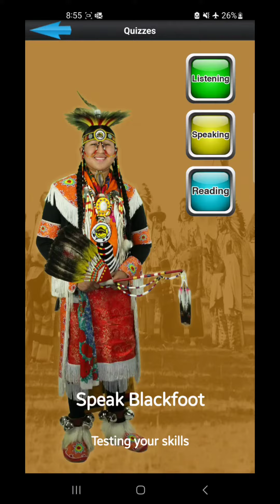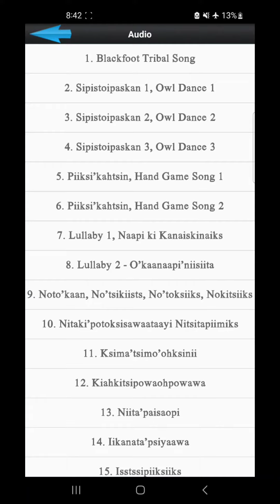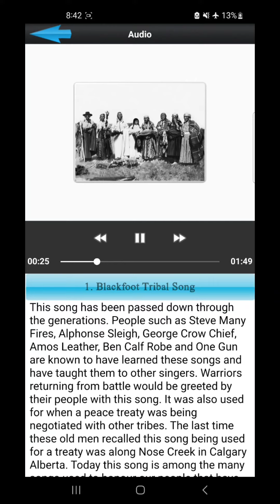Speak Blackfoot App- Quiz Game Play and Audio Example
Blackfoot Language app made by the Old Sun College in Siksika, Alberta. An example of one of the 28 language categories and an example of the audio section.